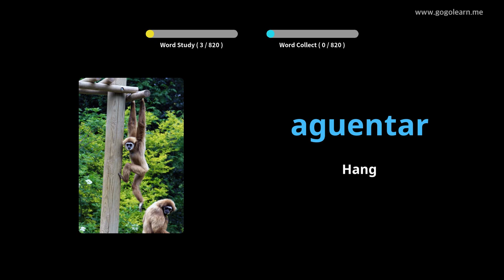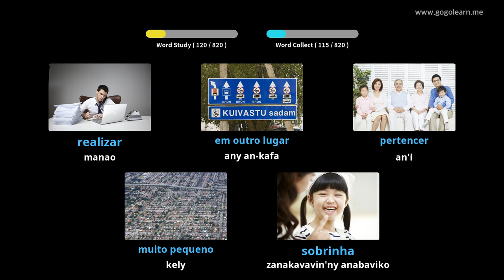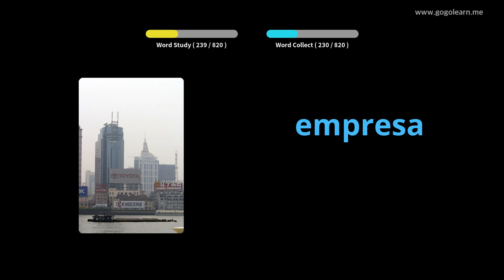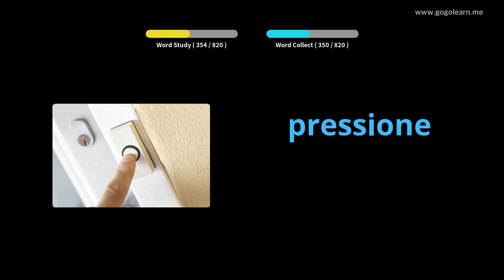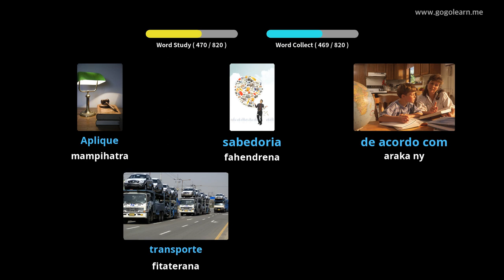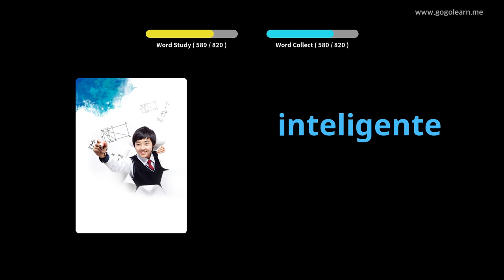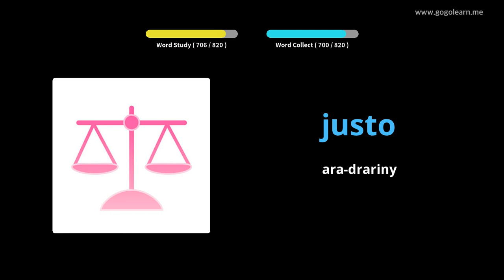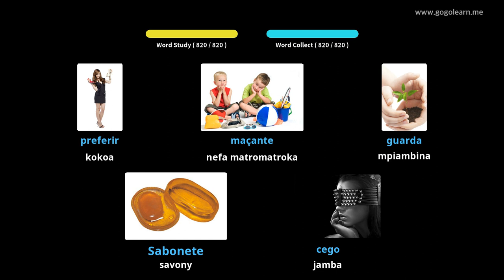Mihaino ny voambolana portogey mandritra ny torimaso | Golearn